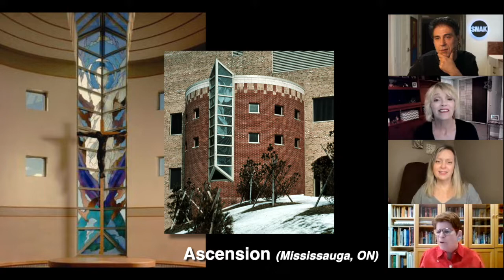Glass artist / author SARAH HALL on her start in glass, how colour & light changed her life!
Snak the Show (Eps. 407) - with Bonnie Anderson, Andrea Lyons & Jorge Molina.
Sarah Hall
Wow you seem really fuzzy today. I seem fuzzy? Your image seems... What do you mean? So what are you saying? You're fired. I think that's his way of saying you're fired. What do you want me to do? No there's nothing you can do. I think it's the connection. Is it me. Am I okay? I just need some validation. Am I okay? Fuzzy is good.
I'm so excited about our guest. This artist. Her work is so beautiful. An architectural glass artist. So she does these huge pieces.
 They show a series of photographs of her work.
Oh look at that. That is so stunning. The colors are amazing. How the colors reflect the light coming into the room. Oh my gosh. She's also a writer - Transfiguring Prairie Skies, Windows on Our Souls, The Color of Light, A Thousand Colors.
Ladies and gentlemen, Sarah Hall. Yeah! Hi. Hello everybody. Hi.
I've got a question for all of you. What made you think of having a glass artist? We want to highlight Canadian talent of all art disciplines from all across the board. I am so blown away. Haha blown away. Glass blowing. Well thank you.
What was the spark that got you to head in this direction? I decided when I was 9 years old I was going to make windows. My father was chairman of committee for architecture of a church. For a year I had to go with this committee and I had to sit and wait for them. And I fell in love with color and light. I love the environments when I was young. I kind of hang out under our dining room table watch the light come through. Love creating atmosphere. Stained glass does that better than anything else.
I think this was your first job. How does somebody who doesn't have a big track record of work behind them get a gig like this? You enter competitions. You lose a lot of them and you cry and you think what else you could do with your life. And after you've invested a lot in your education, at a certain point you really can't turn back.
The Power Plant is such an iconic part of Toronto. At Harborfront they were planning already to involve some solar in the building. So then they started looking at artists who incorporated solar. They had this huge glass building. The interviewed me and we talked about incorporating solar and glass and imagery of the lake.
You have a favorite type of glass you like? When I use the leading technique I try to use Lambert's hand-made glass from Germany. Best in the world.
They show a clip of Lambert Glass being made. Wow. That's such a cool process. That's it. That's it. You got it. That video we just saw was part of this project here. They show pictures of Christ Church Cathedral in Vancouver.
This is from Vancouver. Gosh that is beautiful. It was a fabulous project. You had bells they were formed in France I believe? At the same time the furnaces were casting the bells, the furnaces are createing glass. Beautiful to think about all that fire and light.
Is there anything coming up? I'm designing windows for a girls school in Hiroshima. Oh wow!! Which is both incredibly exciting and kind of terrifying. And I'm working on a new project in Madison, Wisconsin. Circular Chapel,14 Windows, set in an oak forest. Sarah we have to let you go. This was wonderful talking to you. Wonderful. I love you guys. Thank you Sarah. Thank you for coming. Thank you so much. Bye-bye. I feel like I've been meditating for like half an hour. I love when she said that she likes ambiance so when she was a kid she was sitting underneath the dining room table because the light would change. How cool are we to have her own our show. Very.